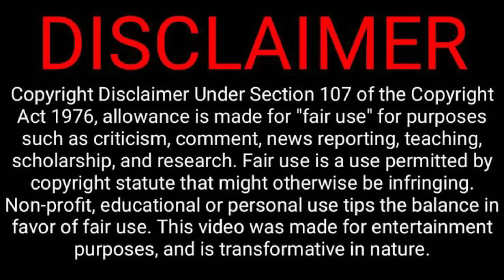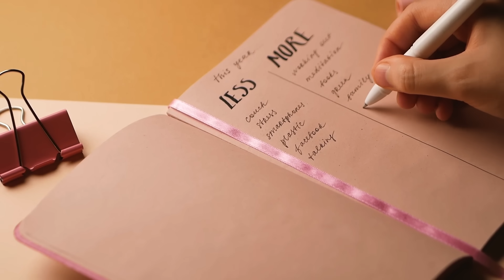நடிகையின் டைரியில் சிக்கிய முக்கிய தடயம் | Velrajan Diaries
சினிமாவை மிஞ்சும் நடிகையின் வாழ்க்கை .